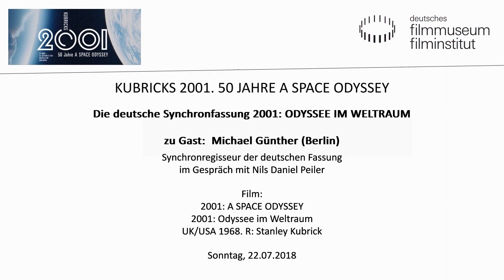2001: Die deutsche Fassung // Gespräch mit Synchronregisseur Michael Günther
Aufzeichnung der Veranstaltung am 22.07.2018

Wie „2001“ auf Deutsch synchronisiert wurde

Synchronregisseur Michael Günther (Berlin) im Gespräch mit Nils Daniel Peiler

Der Synchronregisseur Michael Günther gibt Einblicke in seine Arbeit an der deutschen Synchronfassung (für MGM 1968) und die Zusammenarbeit mit Stanley Kubrick.

2001.deutsches-filmmuseum.de/